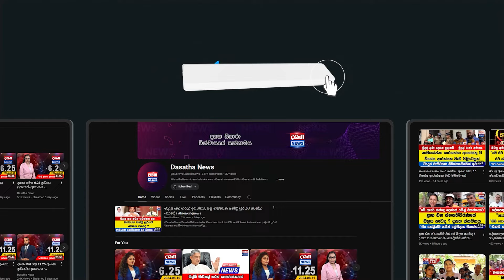හැමතැනම යන නිරෝෂන් සජිත් ළඟටත් ආපු හැටි